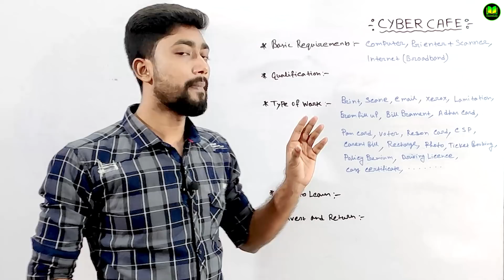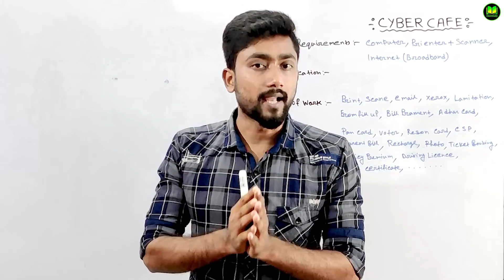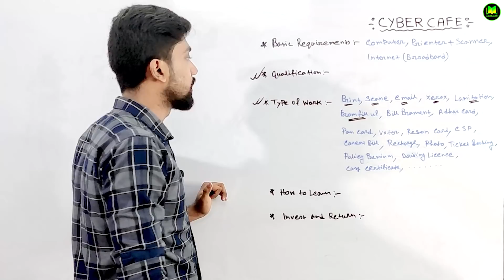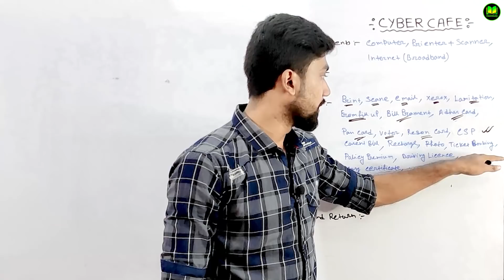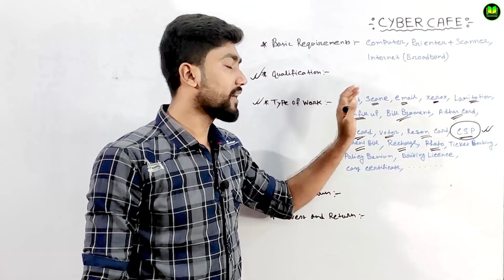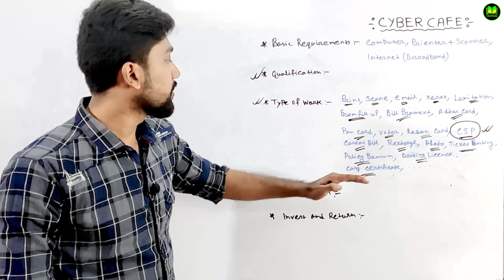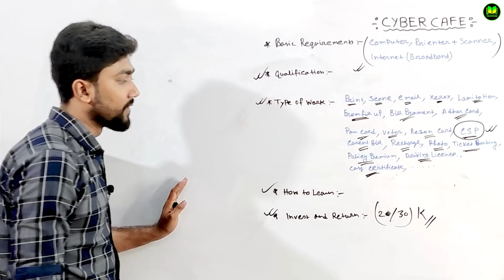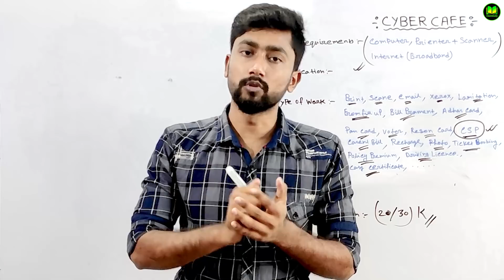সাইবার ক্যাপ খুলে রোজগার করবে কিভাবে?? | How to Open Cyber Cafe Business?